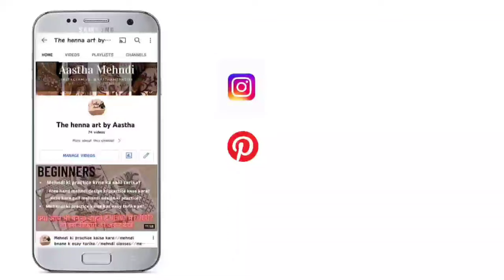Teej mehndi design for hand// mehndi design by aastha